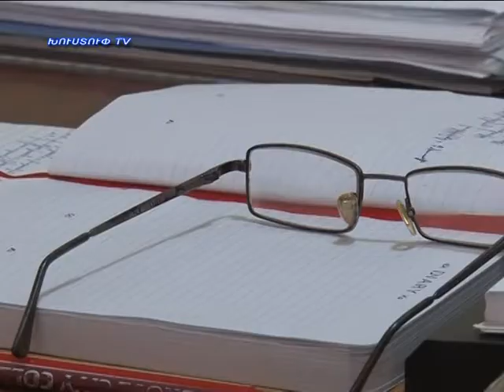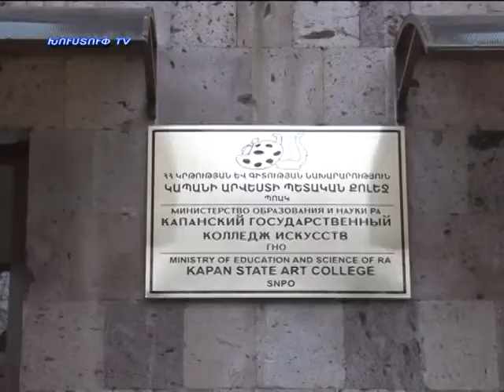Kapanlur 22.02.2016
Նորություններ կապանից